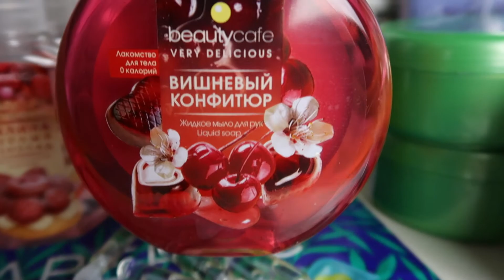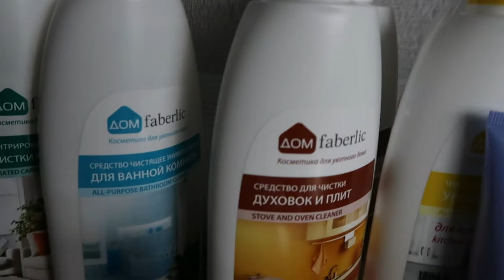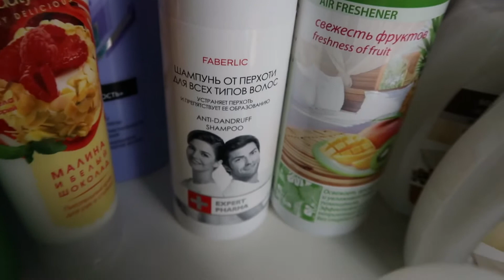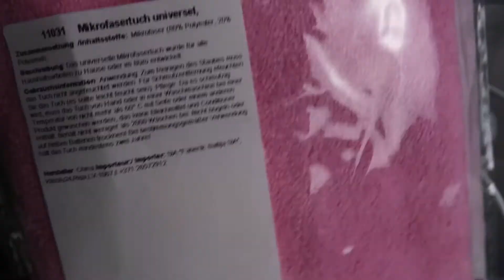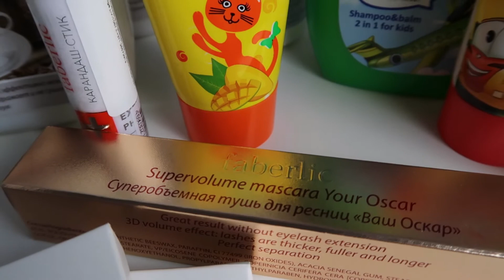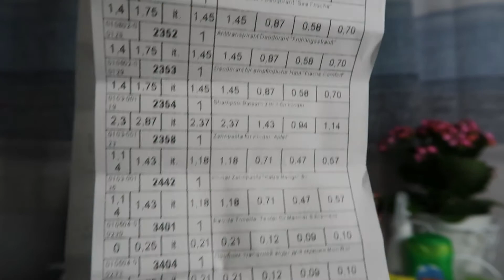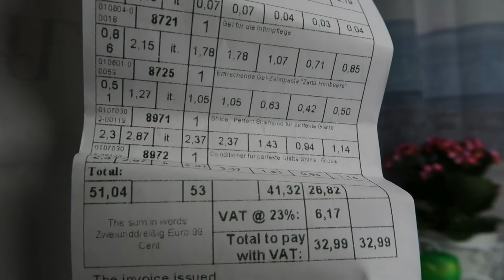Заказ Фаберлик Германия/Уход за домом /Огромный заказ Фаберлик/ Faberlic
Привет ребята получила посылку  Фаберлик,долгожданную и первую посылочку за границы.Очень довольна посылочкой фаверлик. Неожиданные приятные ароматы фаверлик.